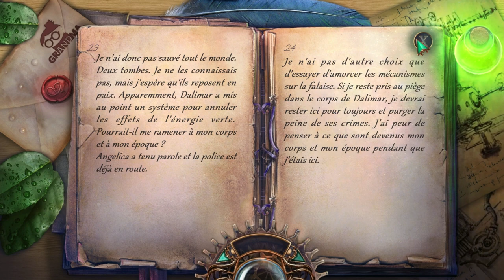[Mystery Case Files - L'héritage de Dalimar] Episode 5 : Retour a Ravenhearst